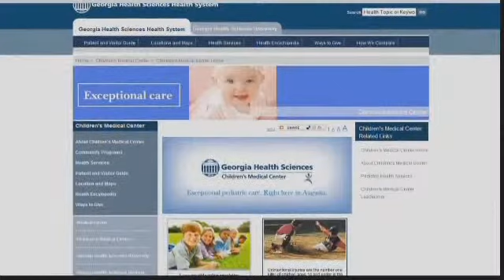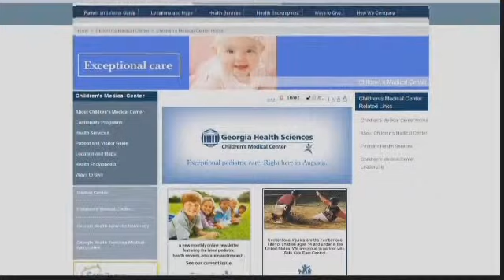Preparing Your Kids for the Hospital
Parents need to be prepared just as much as students. Kids pick up on a parent's anxiety. Being honest with your children about what's going on is also important.